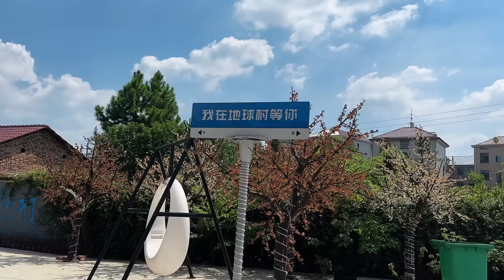小玲腼腆入境，小东北讲述与海哥结缘，这就是大爱